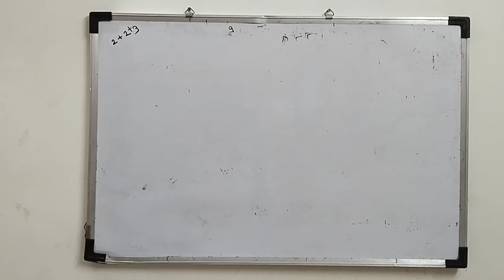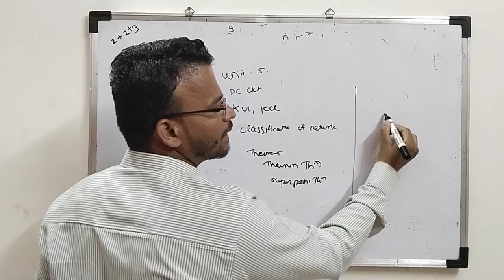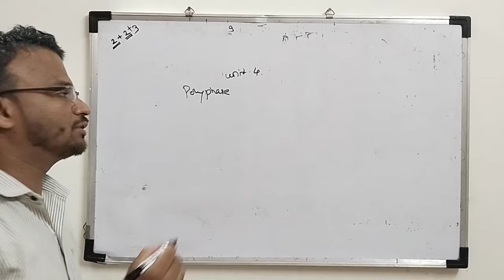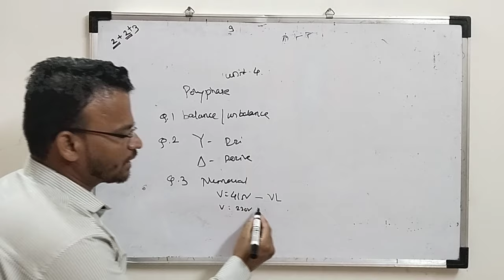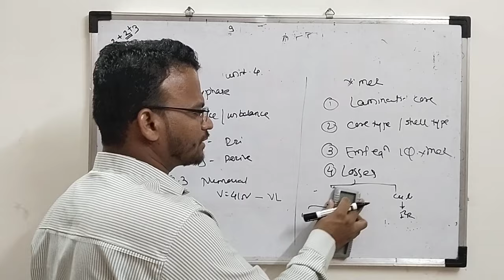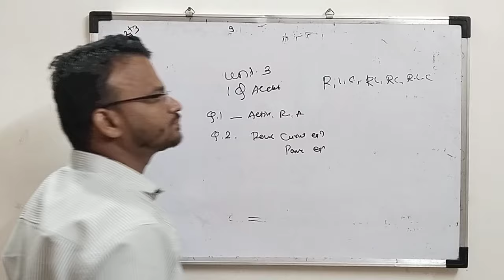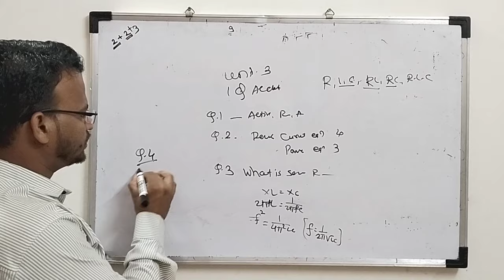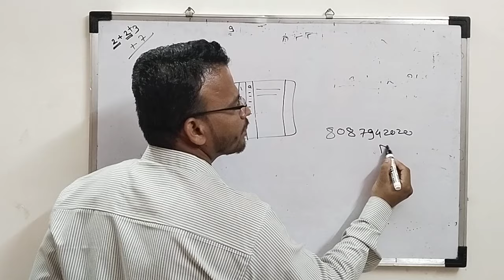How to get 40 marks in BEE. Part II by Mule Sir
you watch a video and accordingly study  you will be get 40+ marks